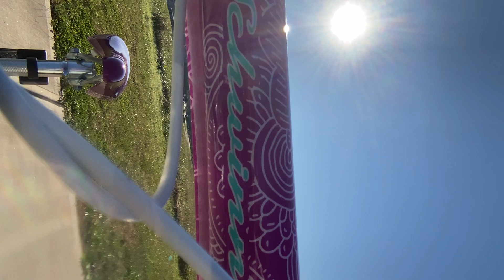November 19, 2022